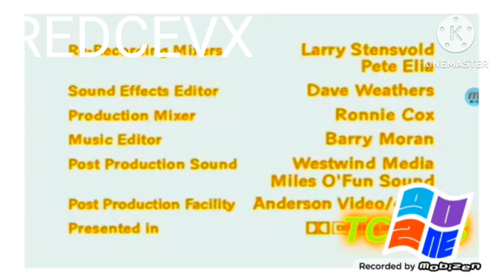Fuzzy Door Productions 20th century fox Effects Round 3